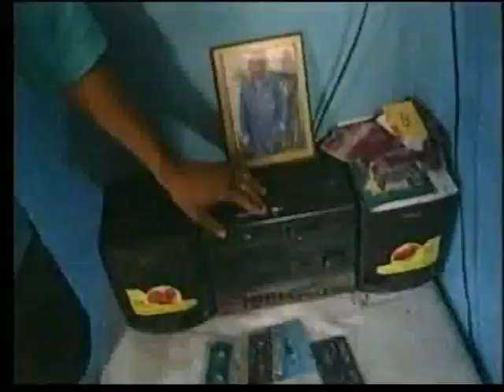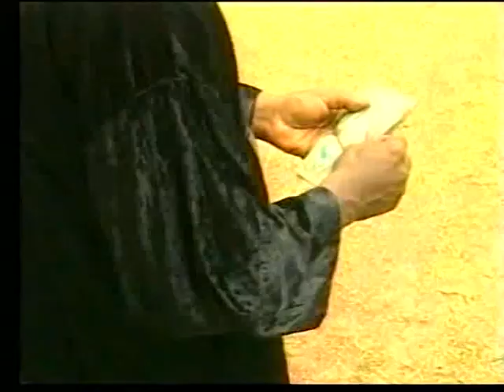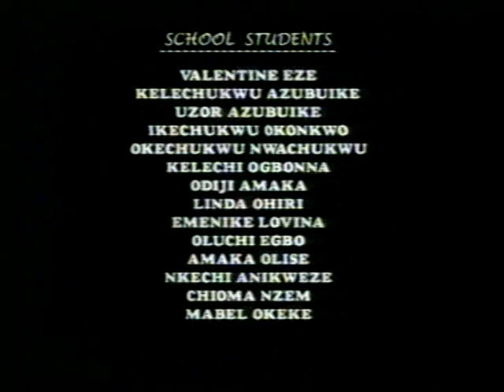Nkpokiti & Ukwu Nnu _Full Movie/No Parts/No Sequel - Nigerian Nollywood Comedy Movie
Watch free hot Nigerian Nollywood Movies, Best African Cinema.

See Other Related Movies As Shown Below ...

African Movie, Nigerian Movie, Igbo Language Movie Subtitled In English, Nollywood Comedy Movie